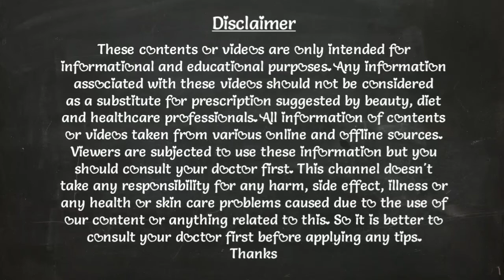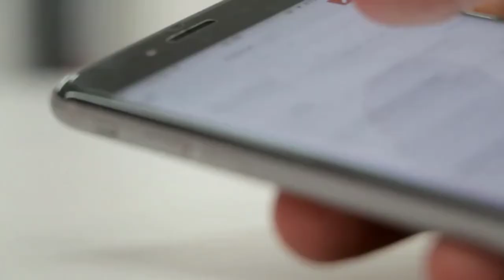healthtipsinhindi हिचकी रोकने के रामबाण घरेलू नुस्खे | हिचकी आने के कारण | Hichki kaise band kare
Topic- हिचकी आने के कारण व हिचकी बंद करने के उपाय (Hichki kis wajah se aati hai aur hichki ka ilaj)

Is video me hichki se judi jankari de gyi hai, jaise ki hichki kis karan se aati hai (hichki aane ki wajah), hichki kaise roke, hichki ka ilaj (hichki ki dawa), hichki aane par kya kare etc. Agr aap bhi hichki aane se preshaan hai to yah Video aapke liye helpful ho sakti hai. umeed karte hai, video me de gyi jankari aapke liye helpful rahegi.

Related Search
Hichki aane ke karan
hichki aane par kya kare
hichki Rokne ka tarika
hichki Rokne ke upay
हिचकी आने के कारण
हिचकी बंद न हो रही तो क्या करे
हिचकी आने के कारण और उपचार
हिचकी रोकने के घरेलू उपाय
how to get rid of hiccups
hiccups home remedies
why do hiccups occur
how to get rid of hiccups in babies

Thanks.